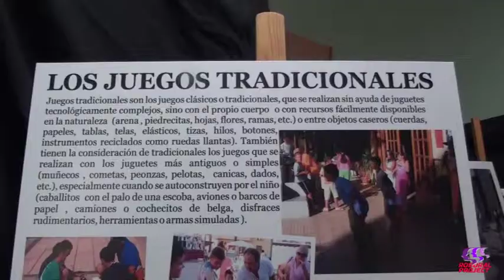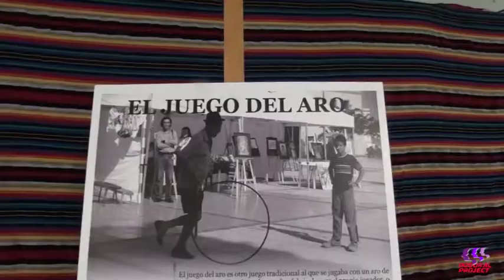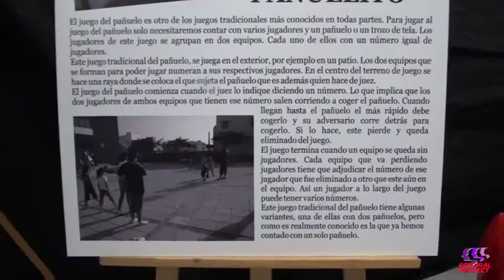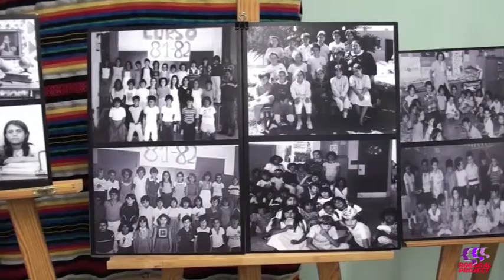DIA DE CANARIAS 2014 CASTILLO DEL ROMERAL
Día de Canarias celebrado otro año más en Castillo del Romeral.